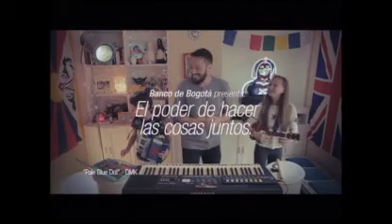Instrucción y actualización en armamento, Ejército Nacional de Colombia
El Ejército Nacional genera, actualiza y difunde la doctrina de armas livianas y de precisión, capacitando integralmente al personal en la instrucción avanzada de armamento y tiro con el propósito de elevar el nivel técnico en el campo de combate.